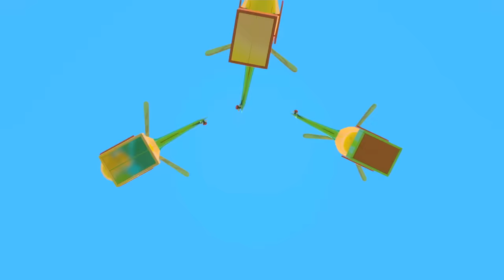Sing with Leo! Car Cartoons for kids & Baby songs. The Tow Truck. Leo the Truck & Street Vehicles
Sing with Leo! Watch car cartoons for kids and play with street vehicles of all kinds with Leo the truck! Come listen to the best baby songs about cars and trucks, such as the tow truck with Leo and his friends.

00:00 - The Tow Truck song for kids
03:15 - The Wheels On The Bus song for kids
05:55 - The Cars song for kids
08:01 - The Excavator song for kids
10:45 - The Old McDonald Had A Farm song for kids
13:20 - The Cookie Jar song for kids
15:10 - The Finger Family song for kids
18:07 - The Fish song for kids
20:20 - The Sea song for kids
23:43 - The Suitcase song for kids
27:22 - The Animals' Train song for kids